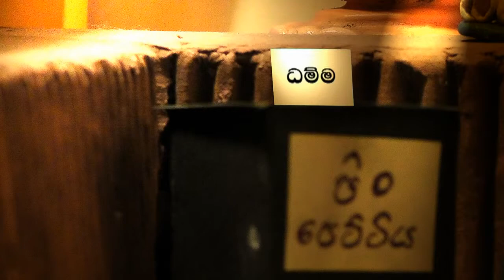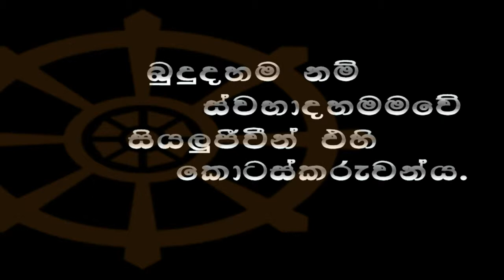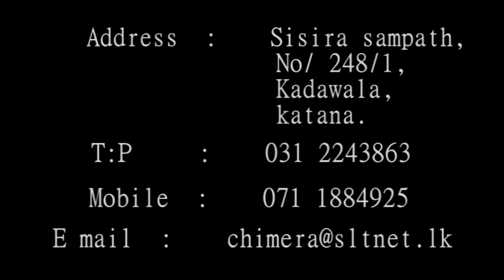short film donation box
short film
filmed with stop motion
based buddhisom